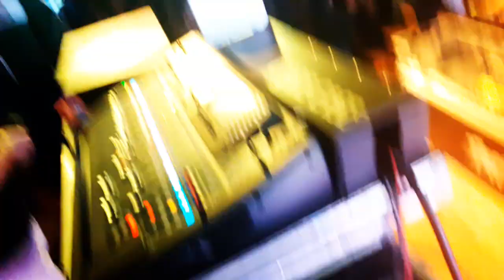Toppaz Live Corral Western Club 2018 5